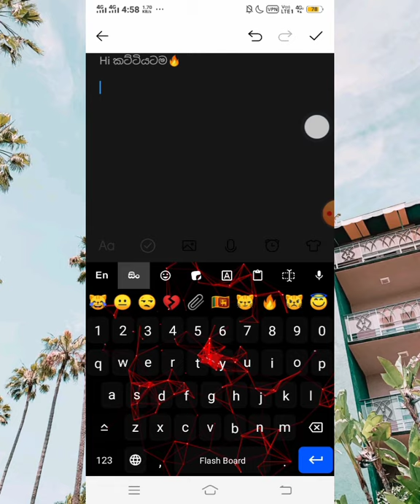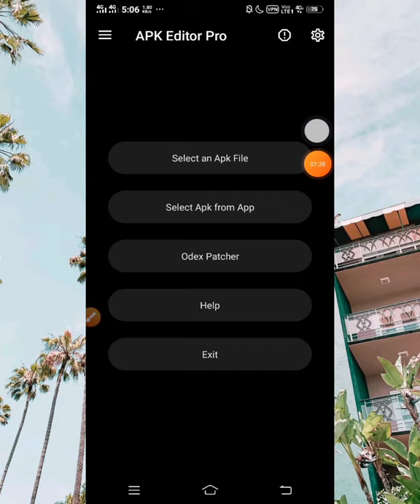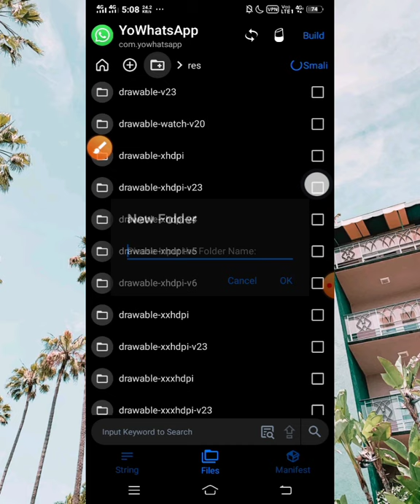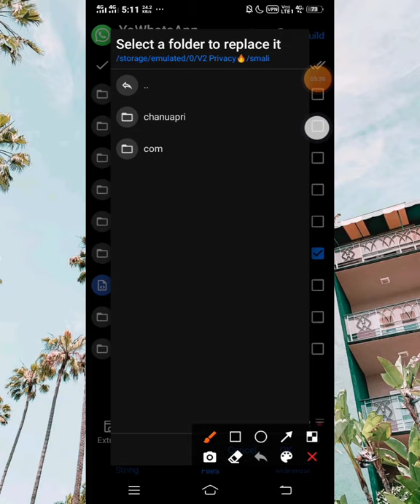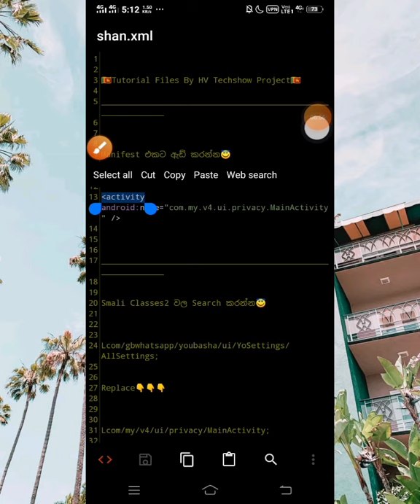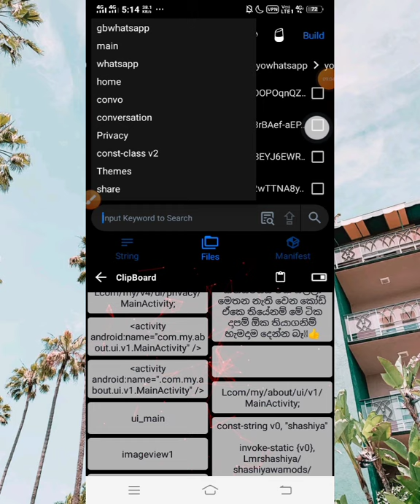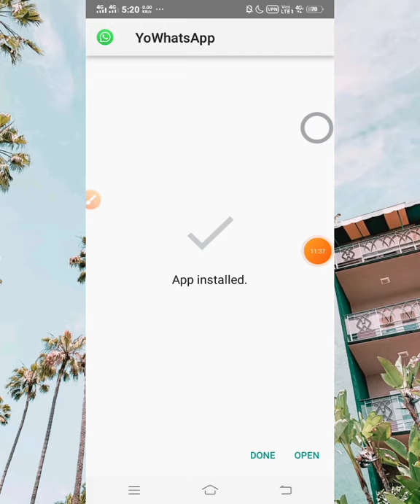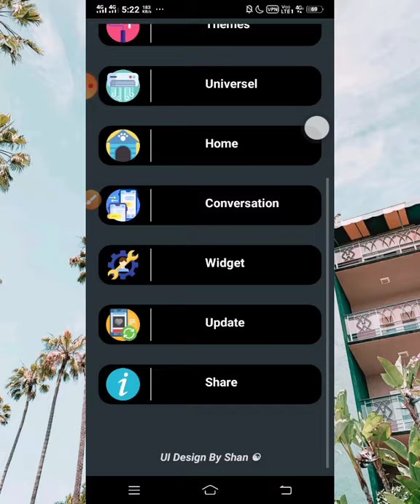How To Add New Animation Privacy UI ▏ Work YO,GB,FM Base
Hello ගයිස්😇

       😇ඔන්න අද මං ගෙනාවෙ Animation Privacy Style එකක් ඔයාලගෙ WhatsApp එකට ඇඩ් කරන හැටි😇

🔥Zip Password In The Video🔥

😈Tutorial file😈

😈MT Manager Apk😈

Songs Copyrights ©